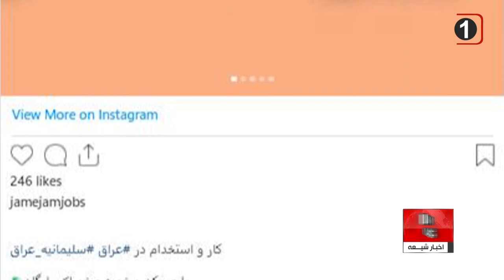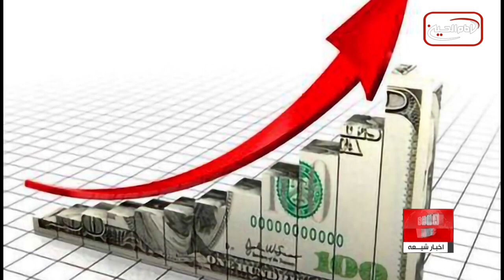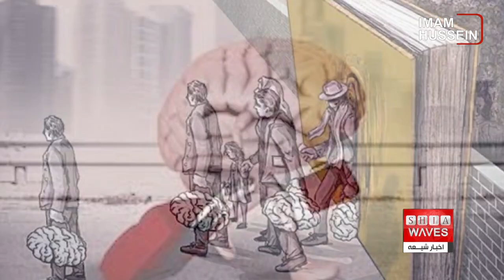مهاجرت نیروی کار ایرانی به عراق به دلیل بیکاری و به منظور کسب درآمد بیشتر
🔻سعید بهاری گزارش می دهد

🔻گفتگوی اخبار شیعه با غلامحسین جلوانی، کارشناس مسائل اقتصادی از واشينگتن

این روزها خبری چه در رسانه های داخل ایران و چه رسانه های خارج از ایران دست به دست می شود، که حکایت از افزایش مهاجرت نیروی کار ایرانی به عراق دارد.
تاکنون مقصد مهاجرت نیروی کار ایرانی بیشتر کشورهای اروپایی، سپس کشورهای شرق آسیا و طی سال های اخیر ترکیه و برخی از کشورهای حاشیه خلیج فارس گزارش می گردید.
اگر چه اخباری غیر رسمی از مهاجرت نیروی کار ایرانی به عراق طی سال های اخیر دریافت می گردید اما شاید کمتر به صورت رسمی این خبر از سوی مقام های مسئول در ایران تایید می شد.

مهاجرت نیروی کار به عراق؛ درآمد بالای نیروی کار در عراق؛ و پرداخت هزینه اقامت نیروی کار در عراق؛ و از این دست تیتر‌ها که این روزها به صورت گسترده ای در رسانه ها مطرح شده و مقام های رسمی ایرانی هم آنها را تایید و حول محور آن‌ها نکاتی مطرح کرده اند.
مهاجرت ایرانیان به دیگر کشورها به دلایل مختلف صورت می گیرد که مشکلات اقتصادی و بیکاری در راس آن است، صاحبان بسیاری از حرفه ها و مشاغل ترجیح داده اند برای ادامه زندگی و تامین آتیه خود به خارج از ایران مهاجرت کنند.
از پزشکان، پرستاران، و افراد تحصیل گرفته تا صاحبان حرفه هایی چون رفوگرها، طراحان و بافندگان فرش دستباف تا مهاجرت لوله کش، کابینت‌ساز، آشپز، برق کار و آرایشگر در گستره ی مهاجرت ایرانیان به دیگر کشورها مشاهده شده است.
اما به تازگی جهانبخش سنجابی‌شیرازی، دبیرکل اتاق مشترک بازرگانی ایران و عراق، در باره افزایش میزان مهاجرت به عراق گفته است: مهاجرت تجار به عراق کم شیوع است و بیشتر نیروی کار به آنجا مهاجرت می‌کند، با توجه به نزدیکی‌های زبانی و فرهنگی در غرب و جنوب کشور، جوانان ترجیح می‌دهند به جنوب عراق و اقلیم کردستان و مرکز این کشور مهاجرت کنند.
افزایش میزان مهاجرت نیروی کار به عراق در شرایطی اتفاق می افتد که مرکز آمار ایران در گزارش اشتغال و بیکاری زمستان ۱۴۰۱ اعلام کرده بود، نرخ بیکاری نسبت به فصل مشابه در سال قبل یعنی زمستان ١٤٠٠ ، ٠.٣ % افزایش پیدا کرده است.
لازم به ذکر است که نرخ بیکاری در میان افراد با مدارک تحصیلی بالا در ایران ۱۲.۸ % است که از متوسط بیکاری در این کشور افزون تر است، در مجموع، بیش از یک سوم افراد فاقد شغل در ایران، افرادی هستند که دارای مدارک تحصیلی بالا هستند.
با نگاهی به آمارهای مهاجرت این نکته مشخص می شود که دلیل اصلی مهاجرت‌ ایرانیان به دیگر کشورها، یافتن شغل و یا بهبود شرایط اشتغال و یا ارتقاء سطح درآمد و زندگی می باشد.
پژوهش ها بیانگر آن است که نوسانات قیمت ارز، تورم و شرایط اقتصادی ، شیوه حکمرانی و رویکردهای سیاسی و شرایط تحریم ایران از دلایل اصلی بیکاری و تاثیر گذار بر مهاجرت ایرانیان به دیگر کشورها بوده است.
در شرایطی که به دلیل عدم ثبات اقتصادی افراد جویای کار، مکان مناسبی برای اشتغالِ فعال و پویا پیدا نمی کنند معاون وزیر کار ایران گفته برای کاستن از نرخ بیکاری جوانان به ویژه جوانان تحصیلکرده چاره ای جز صدور آنان به خارج از کشور وجود ندارد.
در همین رابطه فرشاد مومنی، اقتصاددان و استاد دانشگاه گفته: سیاست شوک درمانی سیاستی فقرزا و فلاکت زا است و حکومت باید به هوش بیاید! وی هم چنین تاکید کرده در حالی که طی 70 سال برنامه ریزی توسعه ای ایران در گذشته، ده ها سال طول می‌کشید تا جمعیت فقیر کشور دو برابر شود، اما در دهه ۱۳۹۰ ظرف کمتر از سه سال، اندازه جمعیت فقیر ایران دو برابر شده است.
در چنین شرایطی ابراهیم رئیسی، رئیس جمهور ایران گفته که کشورش حرکت خوبی به سوی رشد تولید و اقتصاد آغاز کرده از قرار معلوم امید‌وار است بادبان‌های کشتی به گل نشسته اقتصاد ایران دوباره برافراشته شوند.